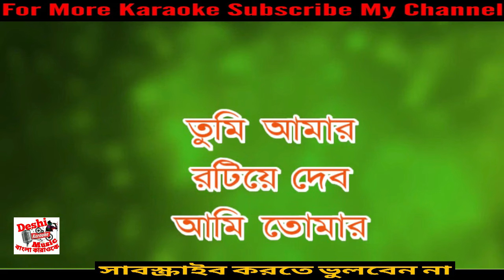Taray Taray | James | Bangla Karaoke | Deshi Karaoke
Taray Taray
James
বাংলা, হিন্দি ও ইংলিশ সব জনপ্রিয় গানের 12000+ অরিজিনাল HD সাউন্ড কোয়ালিটির কারাওকে আপনাদের জন্যে প্রস্তুত করা হয়েছে। বাংলা গানকে সংগীত প্রেমী মানুষের কাছে সহজভাবে গাওয়ার জন্যেই আমাদের এই চেষ্টা। আমাদের নতুন চ্যানেল, আশা করি সবাই আমাদের সাথে থাকবেন। আলাদাভাবে কারাওকে পেতে চাইলে আমাদের সাথে যোগাযোগ করুন।